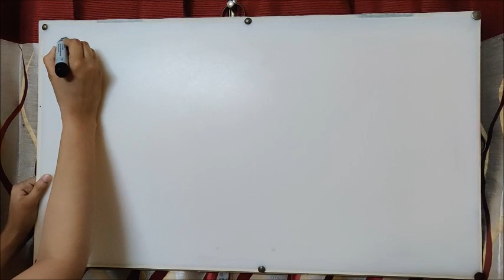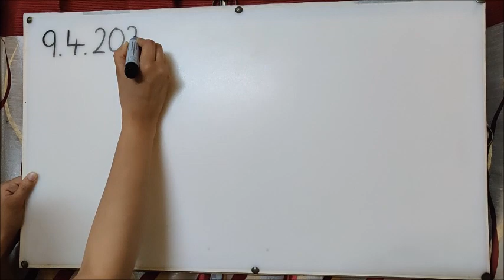Calendar reading 9.4.2020 with Charu Ma'am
Calendar reading and writing the date